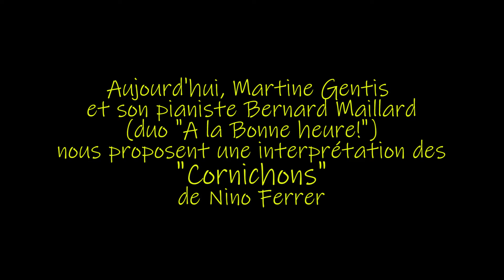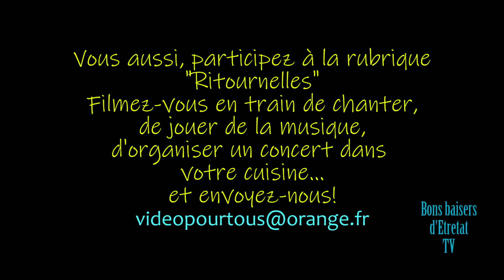RITOURNELLE LES CORNICHONS